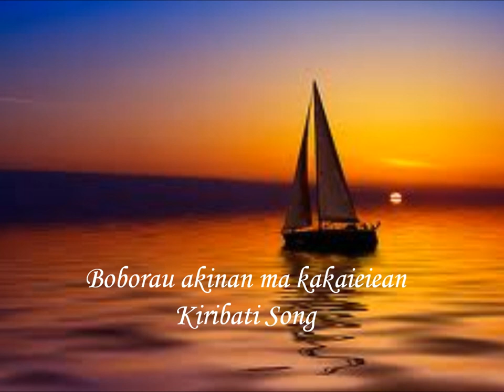Boborau Akinan Ma Kakaieiean: Kiribati song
Boborau akinan ma kakaieiean te nano aio ma te iango bwa ena toki iena ia.
Kiribati song